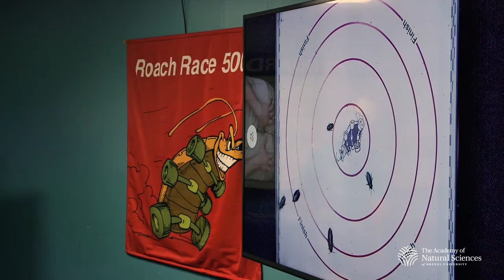Bug Fest!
Creepy, crawly, sticky, prickly, wiggly, yucky. And kinda cute. At least that is what we think about bugs at the Academy of Natural Sciences!

Join us on August 11 and 12, 2018, for our annual celebration of insects! Enjoy new activities and shows plus revisit some old favorites—back by popular demand. Talk with real scientists, learn about insects from all over the world, and see specimens from the Academy’s behind-the-scenes collections. Eat bugs, get your face painted, and relax as you enjoy a buggy show.